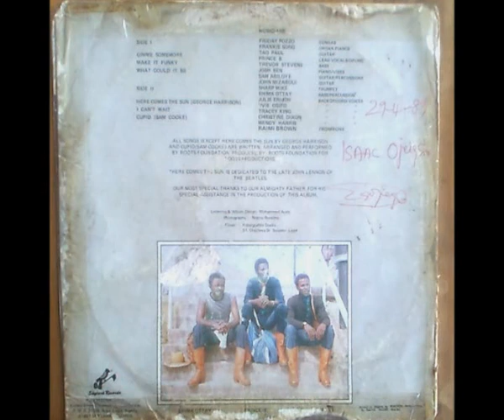Roots Foundation - Make It Funky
Lp : Roots Foundation ‎-- Gimme Some More (1981) Label : Skylark Records